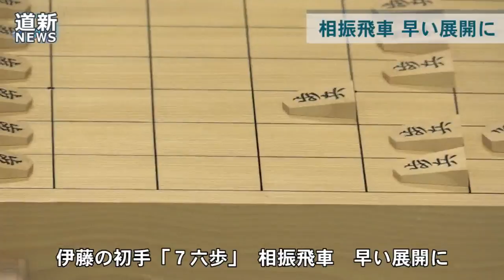‹女流王位戦第２局›相振り飛車、早い展開に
将棋の里見香奈女流王位（２５）＝女流王座、女流名人、女流王将、倉敷藤花＝に伊藤沙恵女流二段（２３）が挑戦する第２８期女流王位戦５番勝負（北海道新聞社主催）の第２局が５月１２日午前９時、北海道小樽市の小樽朝里クラッセホテルで始まった。第１局を制した里見が連勝して３連覇に王手をかけるか、挑戦者の伊藤がタイに戻すのか注目の一戦。立会人の木村一基八段が対局開始を告げると、先手の伊藤が初手を７六歩と指した。序盤はかなり早い展開となり、第１局とは違う相振り飛車の戦型に。勝敗は同日夜までに決まる見込み。（2017/05/12）